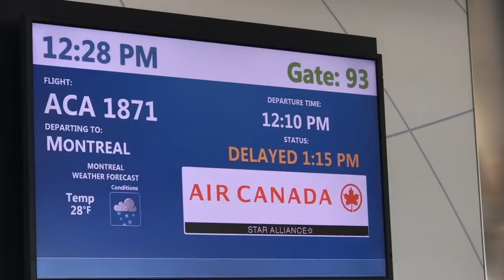Affrontez le blues de l'hiver I Franck Nicolas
Affrontez le "blues" de l'hiver !
Rejoignez-moi  dans le Programme Gratuit "Devenez plus, devenez vous"
Nous vous offrons gratuitement 10 semaines de "détox mentale" pour affronter le blues de l'hiver & booster vos résultats. Plus de 5h de vidéos inspirantes à travers le monde.
Début de l’aventure à Prague.
Découvrez les grands concepts pour affronter cet hiver et booster votre carrière, vos relations et votre niveau d’énergie.

✅Programme Gratuit "Devenez plus, devenez vous"

Nous vous offrons gratuitement 10 semaines de détox mentale pour affronter le blues de l'hiver & booster vos résultats.

Ces 10 semaines proposées aux côtés du coach et conférencier international Franck Nicolas vont vous offrir les grands concepts indispensables pour réussir cette rentrée et répondre à votre désir de progresser dans votre vie privée et professionnelle